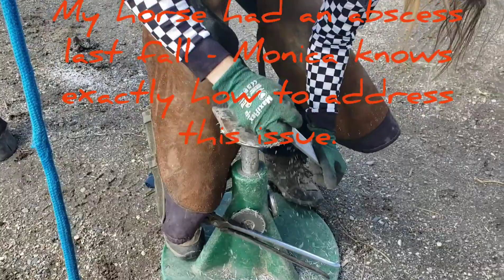Awesome Scw'exmx Farrier Work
Monica has been my farrier for almost 11 years now and I am so fortunate to be one her steady clients. She is doing so well in her farrier service that she is completely book and is now referring service requests to other farriers in the area.
One of the great things about living in an area where equine activity is normal, there is a lot to do with a horse and if your going to enguage in equine sports, you need a good farrier. Like in any industry there are good farriers who are dedicated to their trade and health of your horse and there are those who are only in it for the money. I have been around horse for a while now and I endorse Monica as she is one of the best farriers; and she is a powerful Scw'exmx Woman and a true ambassador of aboriginal women.
My horse was pretty wild when I got him and it took a lot of trust for him to allow me to handle his feet - he has never experienced any other farrier and I'm not sure he would be so willing to allow any other farrier to handle his feet.